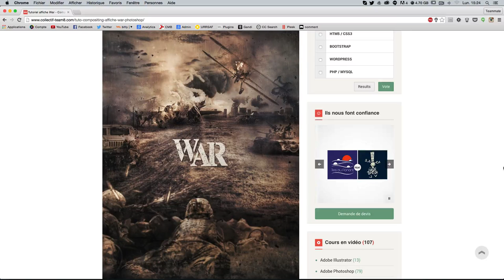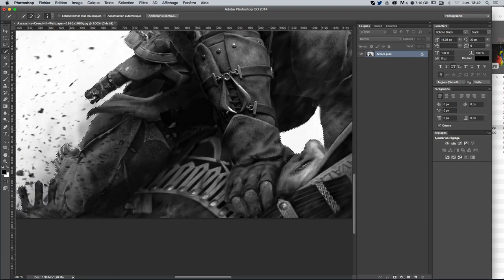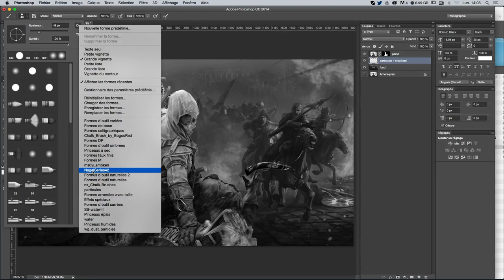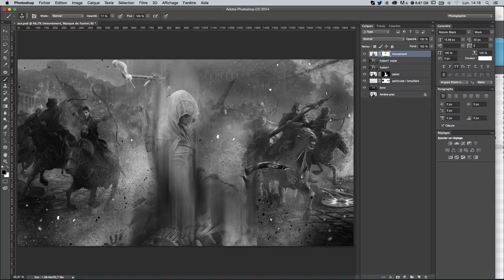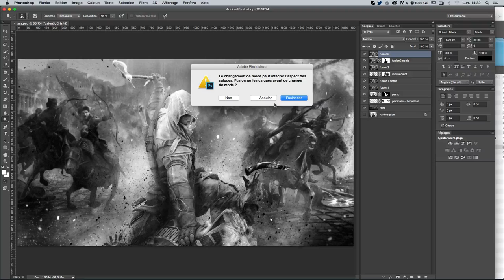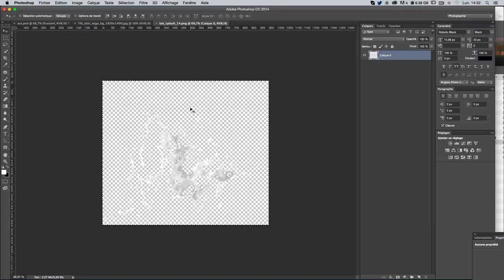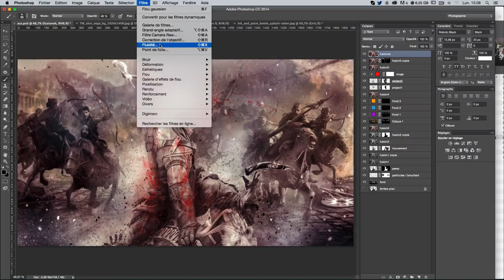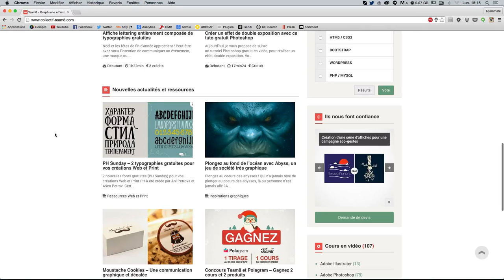[TUTO PHOTO MANIPULATION] WALLPAPER ASSASSIN'S CREED AVEC PHOTOSHOP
Tutoriel Photoshop CC pour t'apprendre à créer un fond d'écran sur le thème du jeu Assassin's Creed :)

Après avoir incarné Arno dans la saga du jeu vidéo Assassin's Creed et mené des quêtes personnelles qui on fait de vous un vrai Maître Assassin, je vous propose maintenant un petit moment de détente sur Photoshop !

Dans ce tutoriel Photoshop gratuit en vidéo, nous allons apprendre à réaliser un compositing Assassin's Creed pour créer facilement des fonds d'écrans, affiches ou flyers à l'aide de plusieurs images et brushes. Ce cours est axé masques et modes de fusion.

Programme du tuto compositing Assassin's Creed

► Installer des brushes
► Transformer une image en noir et blanc
► Créer des masques
► Détourer avec les masques de Photoshop
► Créer des particules et du brouillard
► Fusionner des calques
► Créer des calques de réglages
► Booster les ombres et la lumière
► Gérer les plans (premier plan / arrière plan)
► Créer des flous
► Utiliser les modes de fusion
► Utiliser camera raw

Ce tuto compositing Assassin's Creed est destiné à un public débutant et peut être suivi à partir de la version CS6 de Photoshop. Pour toutes questions concernant ce cours en vidéo, merci de nous laisser un message dans les commentaires.